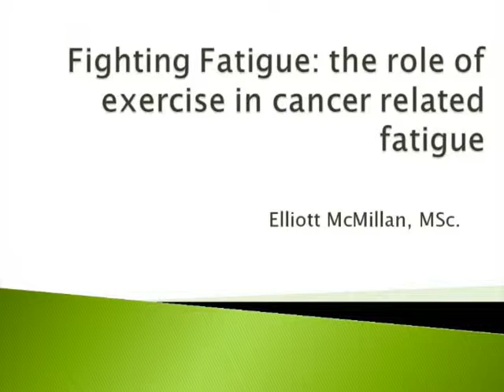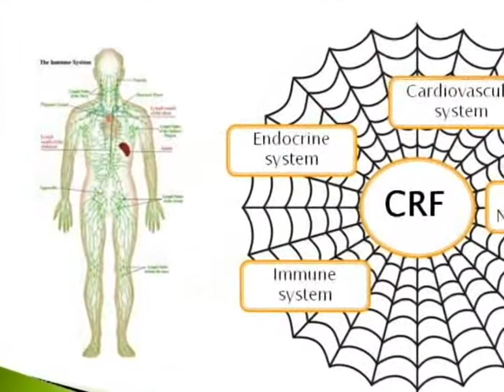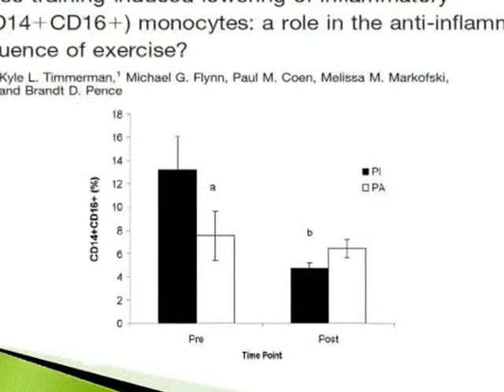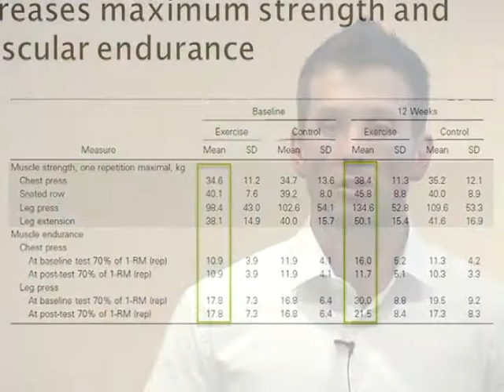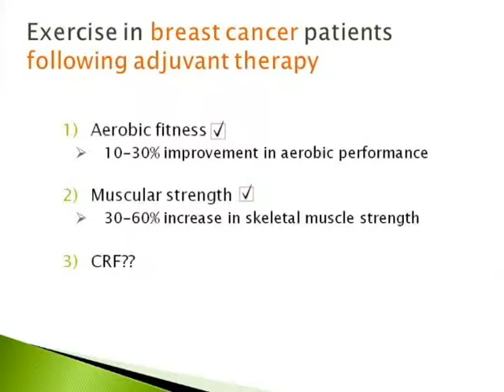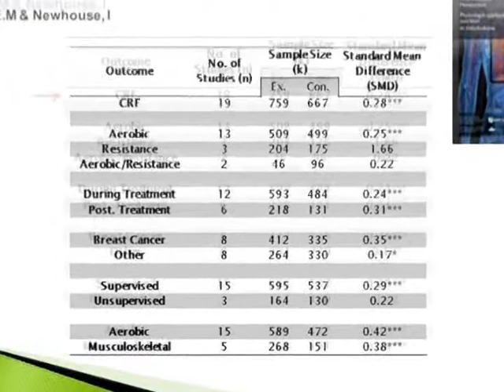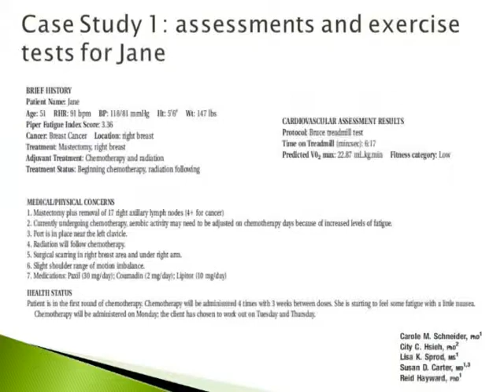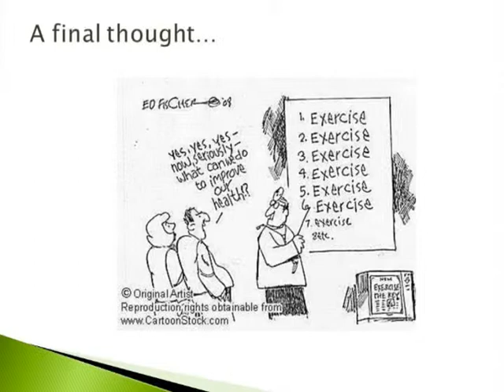NCQ&A - Cancer Related Fatigue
Thunder Bay Regional Health Sciences Centre
Northern Cancer - Question and Answer Speaker Series

Elliott McMillan explains how exercise can be used to help manage the effects of Cancer Related Fatigue.